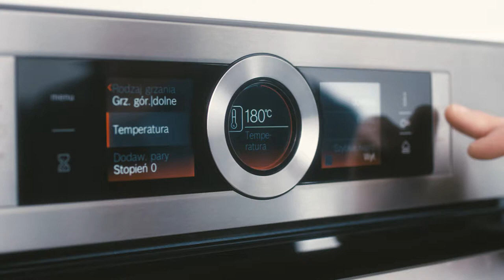Bosch Akademia Smaku Miłość zaczyna się w kuchni TV Programm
PROJEKT: Akademia Smaku
KLIENT: Bosch
AGENCJA: INSIGNIA
REŻ: Miłosz Kozioł
DOP:
Marcin Łaskawiec
OPERATOR KAMERY: Arek Makaron Fudali
1AD: Konrad Nadworski
MISTRZ OŚWIETLENIA: Adam Napora
DŹWIĘK: Mariusz Maniek Dziedzic
SCENOGRAFIA / REKWIZYTY: Magda Władyka, Iga Nowakowska, Sławek Markiewicz
STYLIZACJA JEDZENIA: Ola Bydłowska, Marcin Parda
KIEROWNIK PRODUKCJI: Kuba Hejchman
ASYSTENT PRODUKCJI: Bartosz Kołaczek
KOLOR KOREKCJA: Łukasz Urbański
MONTAŻ: Tomek Bochniak
UDŹWIĘKOWIENIE: Błażej Kafarski, Darek Podhajski GŁOŚNO
PRODUCENT: Kamil Janik